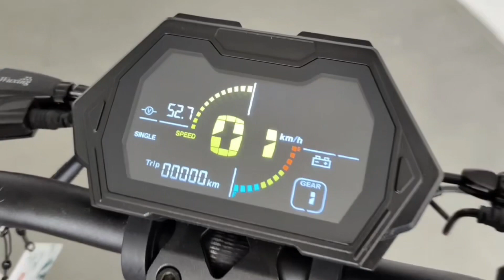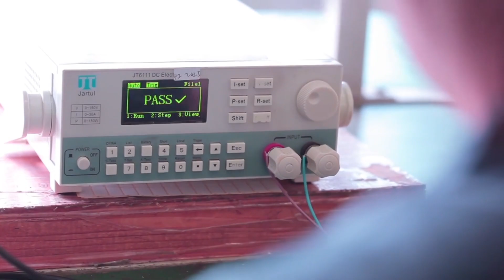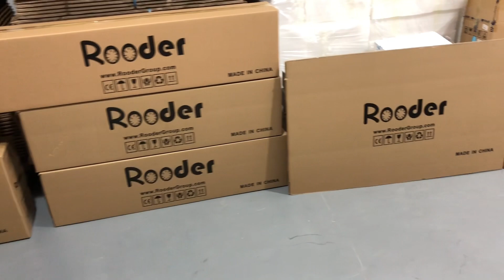2 wheel electric scooter Rooder gt01 70km/h max speed 48v 20ah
what's new:
1. Upgrade the shock absorbers to better quality ones, and adjust the angles.
2. Upgrade the pedal heighth to 17cm.
3. Hide the horn to the headlight to make it more nice design.
4. Upgrade the GT01 combination lock of the battery cover.
5. Upgrade the battery box and connector.
6. Upgrade the side lights
7. Upgrade the material of the rear fender.
8. Make the fold part stronger.
9. Upgrade the LCD display screen
10. Adjust the colors of the decorative parts
11. Upgrade the sandpaper.

timestamps
00:00 Chapter 1: Rooder gt01 electric scooter overview
00:08 details of gt01 scooter, headlight with horn, front suspension, fat tires, dual engines, folding, battery cover with lock, lithium battery, kick stand, rear suspension, taillight, yellow turn light, charger port, dislay, ingition lock, accelerator, gear, handlebar, phone holder with USB, lights control, brakes.
01:02 folding gt01 scooter
01:08 Chapter 2: Removable battery.
01:10 How to swap the battery? you can charge it diretly or take away to charge at office or home.
01:55 Chapter 3: option seat.
02:06 How to fold it?
02:54 Chapter 4: Ride on the off-road.
03:08 Chapter 5: Ride on the city road.
03:13 we can limit the speed 20km/h, and you can unlock the speed.
04:08 max speed 70km/h or 43mph for dual motor, for single motor, top speed 45km/h or 28mph.
04:18 brake distance 1-2 meter.
04:26 up the step
04:31 down the step
04:41 drive on the public city road with helmet
05:11 Chapter 5: lights
05:44 Chapter 6: quality control of Rooder manufacturer, battery, motor, charger, controller and so on,
06:13 Chapter 7: Factory Tour.
08:28 Chapter 8: pcakges and CN/EU/US warehouse.